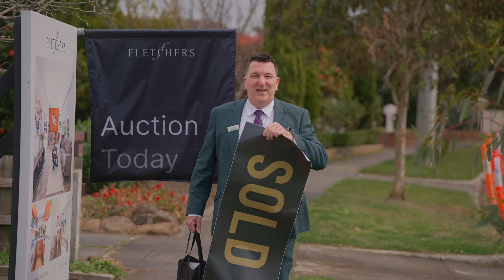Fletchers - 50 Cambridge Street, Glen Waverley - Ian Van Eijk Auction